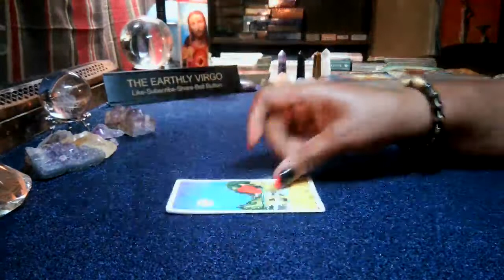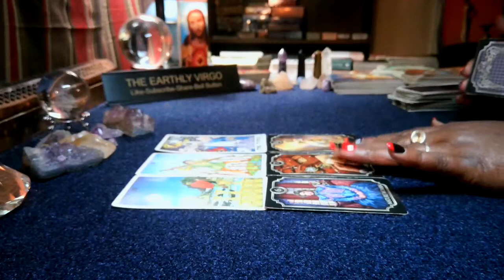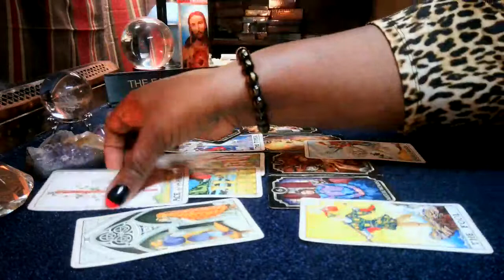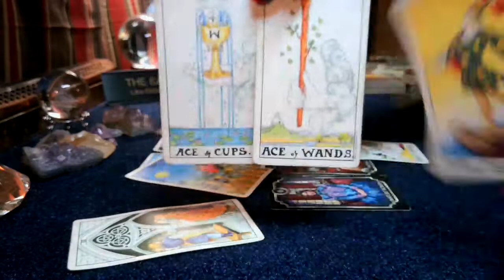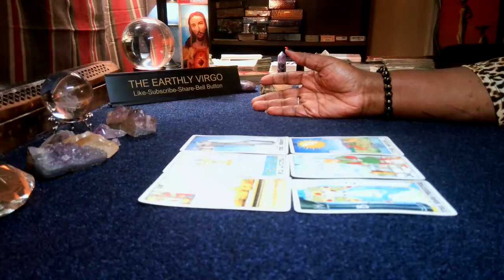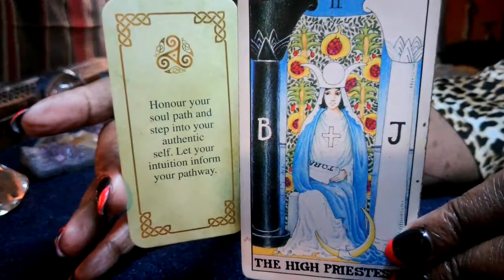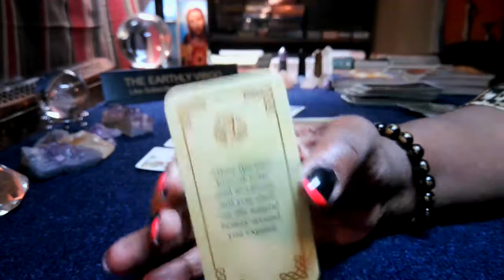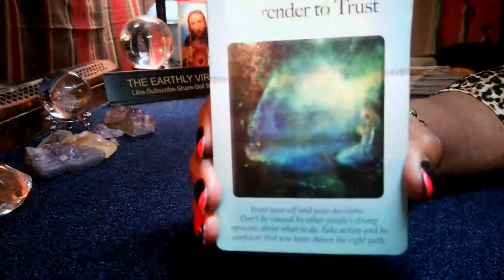Virgo🌟What Does Autumn 2022 Have In Store For You 🤷🏻‍♀️🌟You're Giving Them A Tower Shock 🗼🤯💣